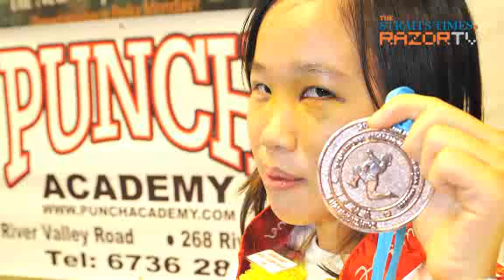Lose weight or no fight! (SEA Games Muay Thai Qualifier Pt 4)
You'd hardly think an athlete carried any extra weight, much less a conditioned Muay Thai fighter. But they have to "make weight" for a sanctioned fight, or risk non-qualification.An expert from the Amateur Muay Thai Association of Singapore tells RazorTV more about the intricacies of this Thai combat sport.